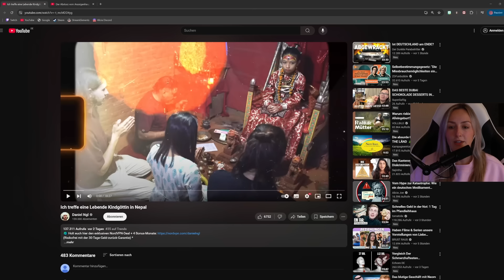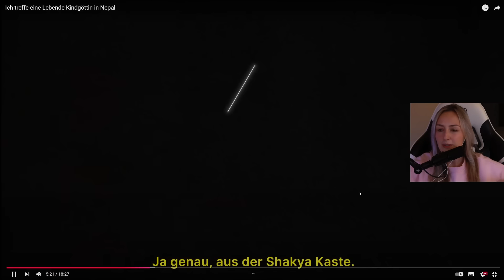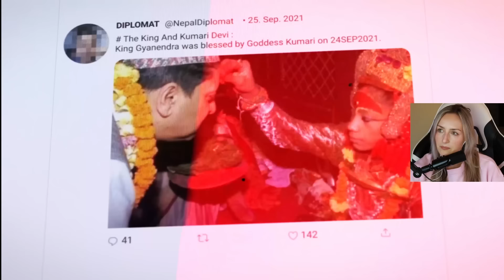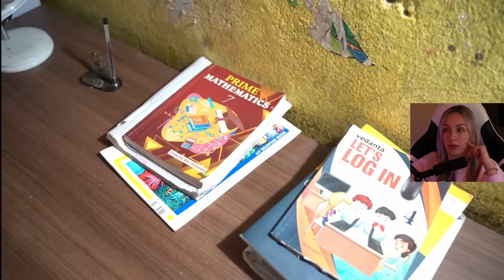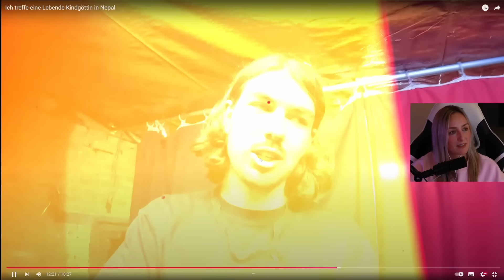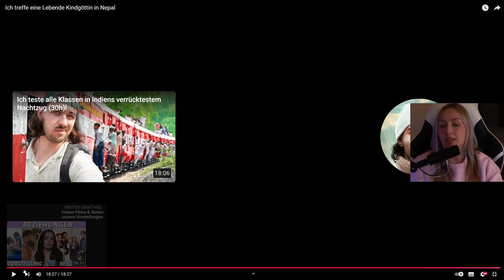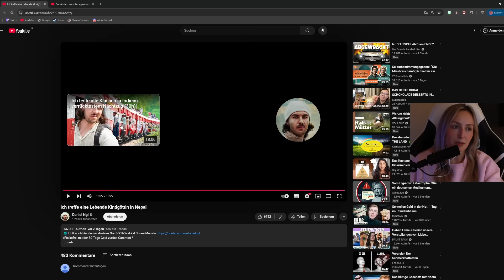Er hat eine Kindgöttin getroffen...